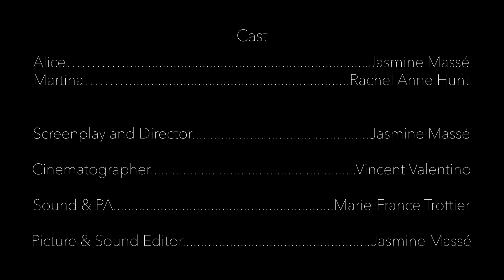The Nice Girl (Short Film)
Alice has always been labeled "the nice girl" throughout her life. What would happen if she weren't so nice anymore?

HONOURABLE MENTION for Best Acting at the Tokyo International Monthly Film Festival

Written, directed and edited by Jasmine Massé
Cinematography by Vincent Valentino
Starring Jasmine Massé and Rachel Anne Hunt